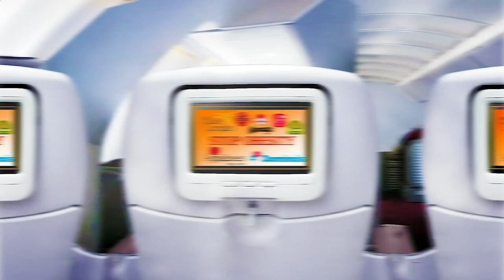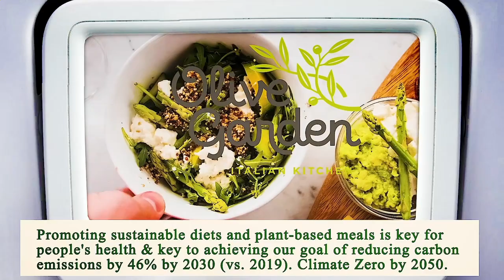Restaurant Near of Me - Restaurants Near of Me - Los Angeles 90002, Los Angeles County, CA, US